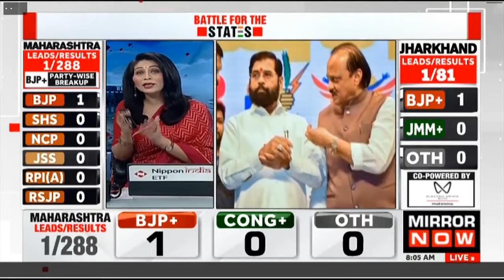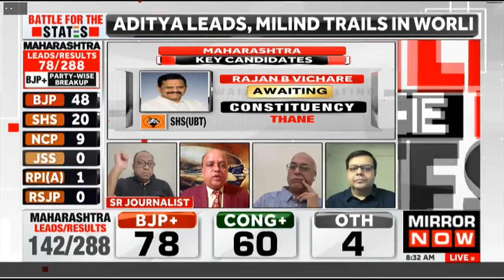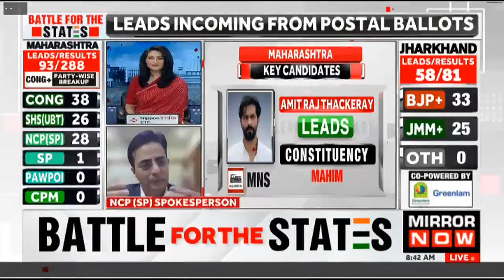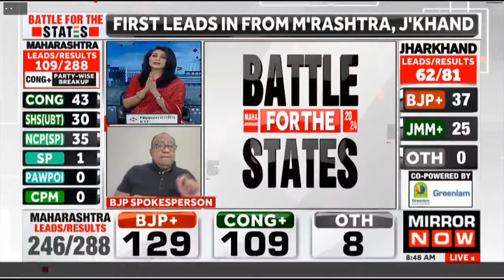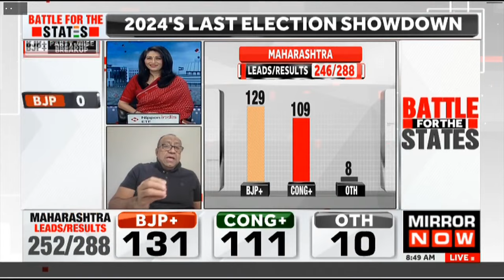Maharashtra Poll Result: BJP Leads As Counting Begins; Sharad Pawar Vs Ajit Pawar, Which NCP Wins?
The Mahayuti vs MVA showdown takes center stage as vote counting begins for Maharashtra's 288 assembly seats and Jharkhand's 91. With results day underway, sources reveal the Sharad Pawar camp has initiated contact with MLAs from Ajit Pawar's faction.

A panel of experts has joined Shreya Dhoundial to discuss this in detail. UBT Shiv Sena’s Chandra Sekhar Jha says “The results will show the fate of 'divide & rule' policy of BJP..” Also, Congress' Gautam Seth says “People resonated with our alliances..”  Watch the full discussion to know more and follow Mirror Now for the latest updates.